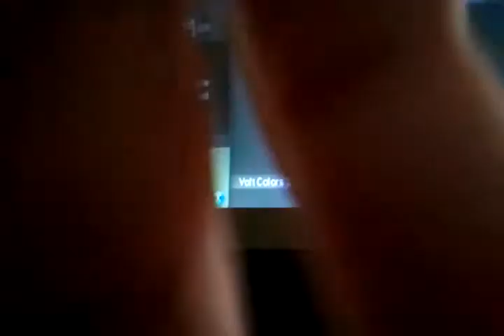Enchantedcyborg episode mw3 series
Me and my freinds